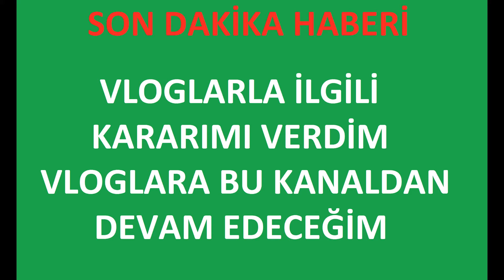SON DAKİKA DUYURUSU/VLOGLAR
Ben Kaan, bu gün vloglarla ilgili kararımı verdim, bu arada bu gün kanala bir saat arayla iki video gelmiş oldu, iyi seyirler.